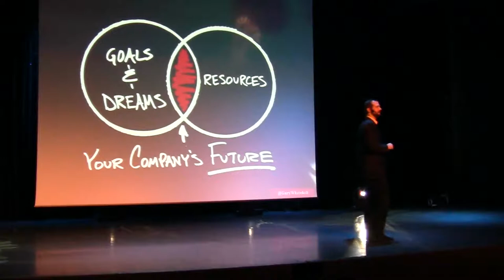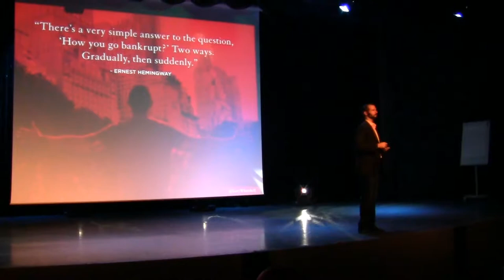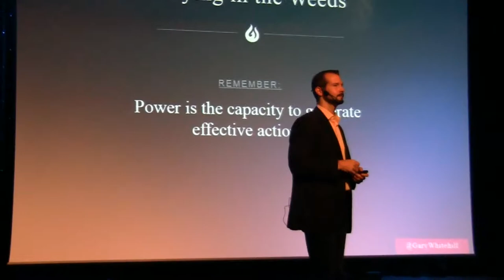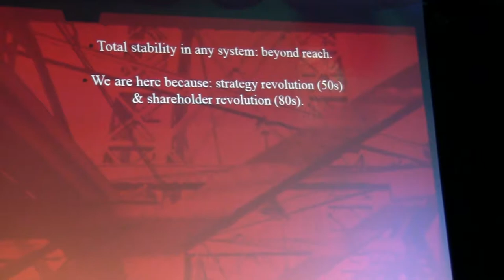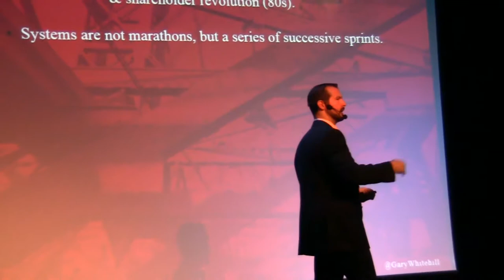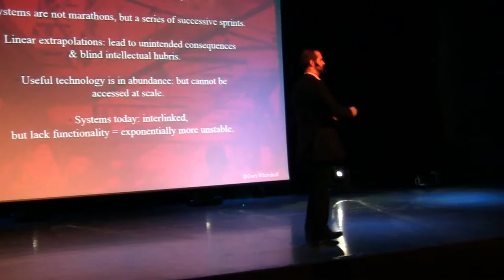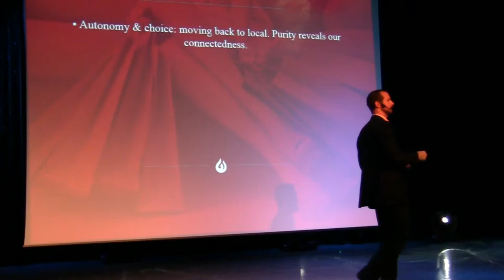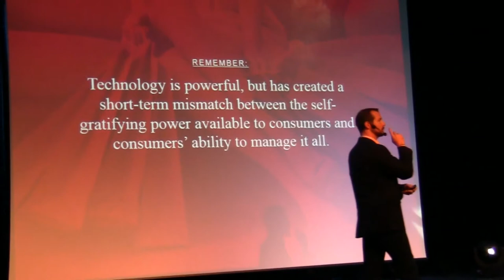Gary Whitehill - Nova Gorica VentureForum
TRANSCENDING ADVERSITY: THE STORY OF ACCOMPLISHING MY DREAM

5 months ago today, my life took an unexpected, vicious, 180-degree turn from the practical trajectory I was convinced would be my future. I still feel the proverbial whiplash every single day.

As a result, the world I once knew suddenly felt foreign, rigid, and uncharacteristically cold. I lost all trust in my own emotional and mental capacity. My inner compass had been knocked so venomously hard in May that for all intents and purposes, I lost life’s roadmap: where to go, what to do, and most importantly – why.

For the first time in my entire life I felt utterly defeated.

Words could never pay homage to what these folks have done individually and collectively for me since May. A heartfelt ‘thank you’ to Bassam, Brendan, Clewi, Dana, Ingrid, Lis, Nate, Traci, Victor, and my parents. You are all my heroes.